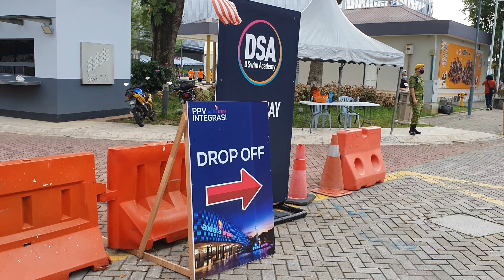Vlog 001 Booster Shot at PPV Axiata Arena Bukit Jalil (FULL Process)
Great Job PPV Axiata Arena Bukit Jalil 👍🏼👍🏼👍🏼👏🏽👏🏽👏🏽
In and out in 20 mins!

Watch this video for the whole process. Btw, they offer Astra Zeneca here 😀

I've done my part as a good citizen by keeping myself and people around me safe. Please go get your booster shot too 🙏🏼